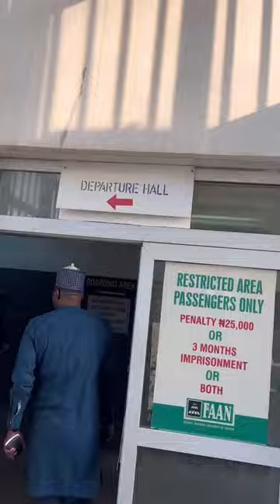EBUKA SONGS ARRIVES LAGOS 🔥🔥🔥